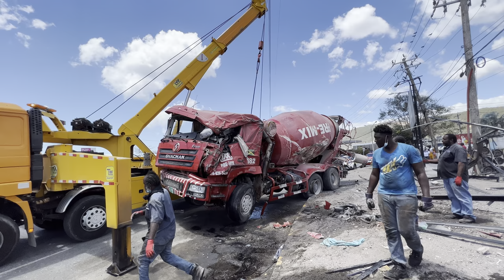SHACMAN F3000 8X4 TOW TRUCK RECOVERY SHACMAN F3000 CEMENT MIXER TRUCK AFTER THE ACCIDENT